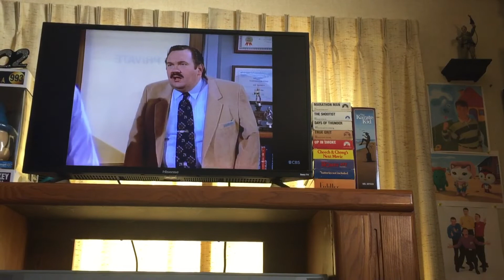Wings: Lowell Starts To Cry About His Blimp Being Destroyed